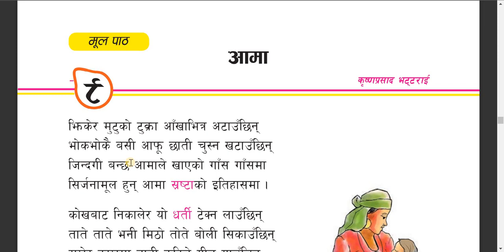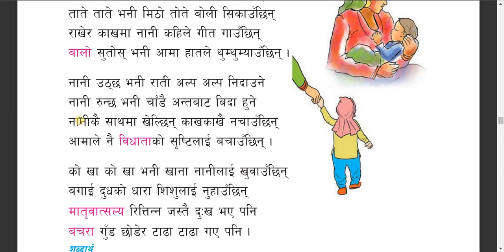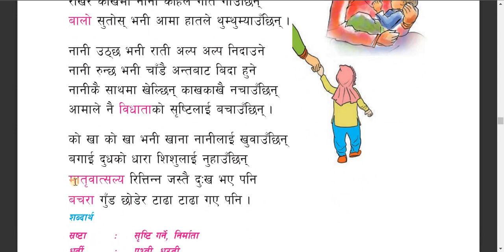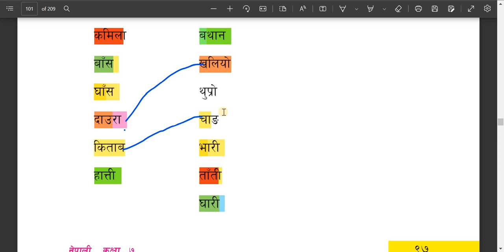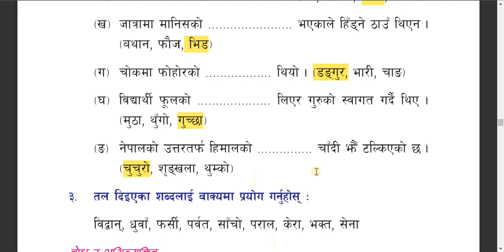आमा कविता-कक्षा ७ नेपाली/कक्षा ७ नेपाली/आमा|class 7 Nepali/aamaa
कक्षा ७ नेपाली गाइड